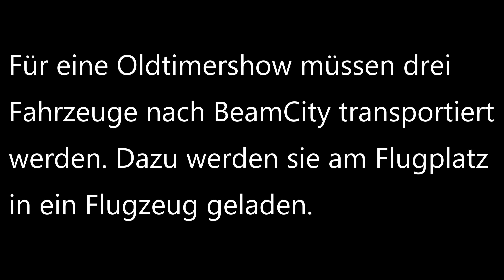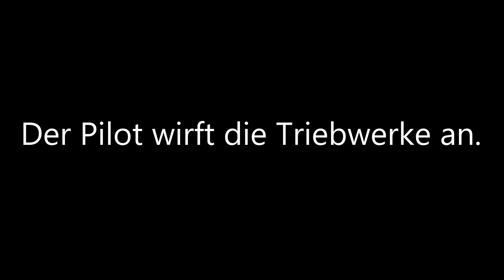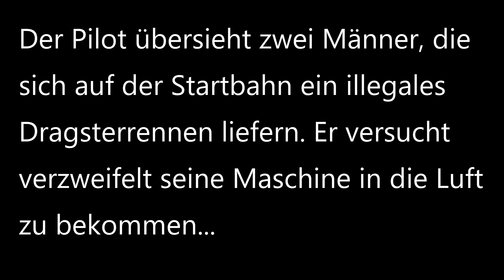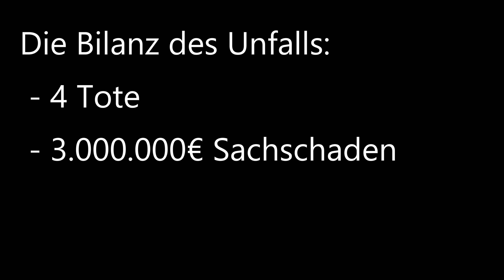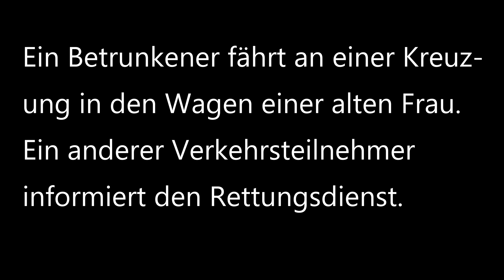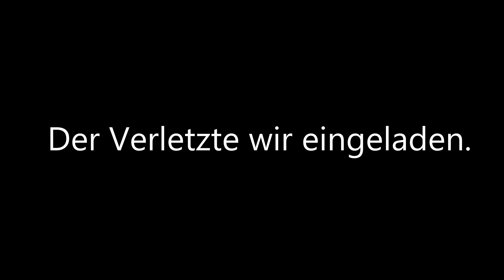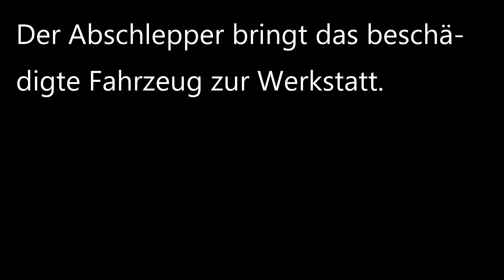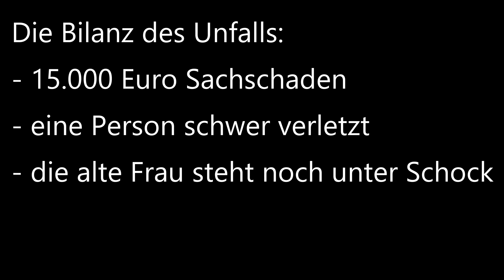BeamNG.drive - Kurzgeschichten #4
Und hier die vierte Folge Kurzgeschichten.
Schreibt in die Kommentare, wie euch die Kurzgeschichten gefallen, und ob ich mehr davon machen soll.